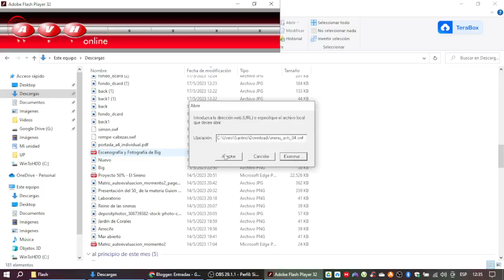Encabezado de página de AVH